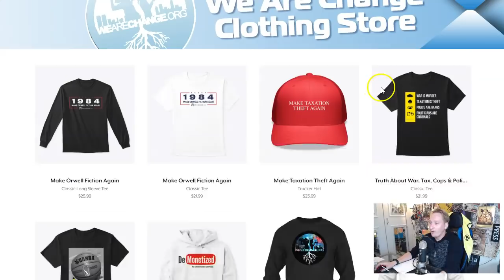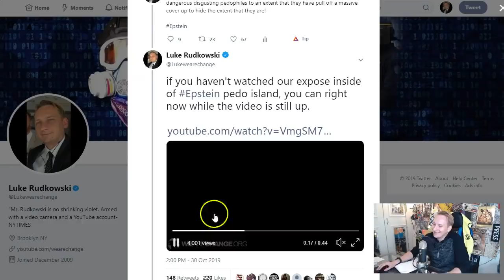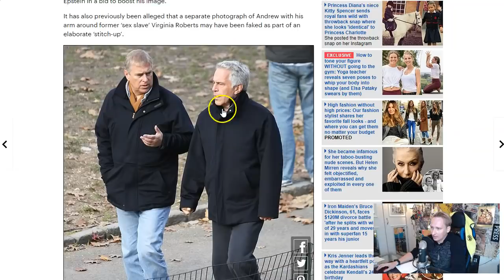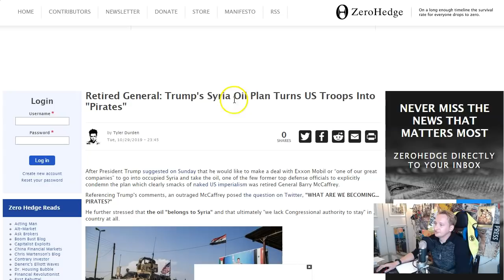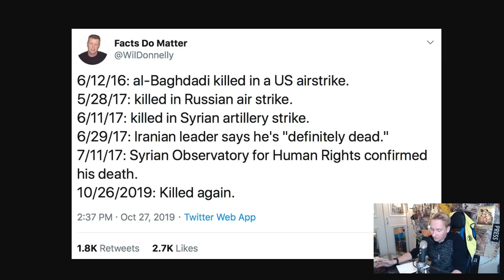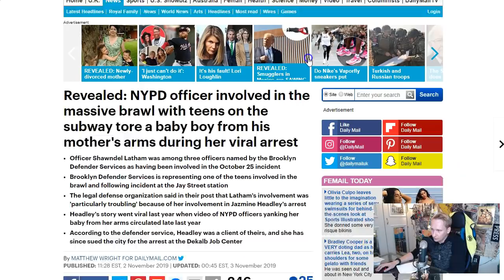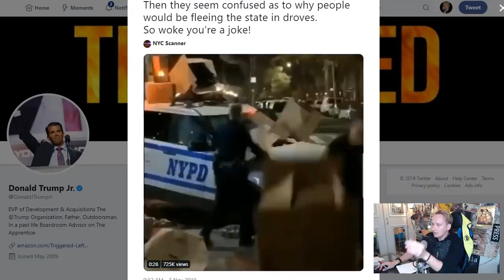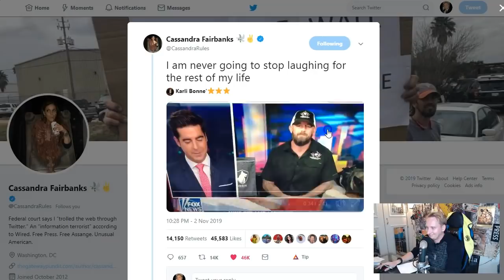Ghislaine Maxwell Is Buddies With Bezos?! America Takes The Oil